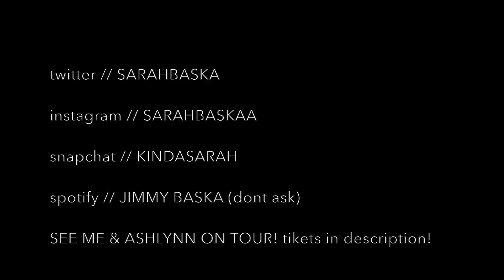SINGING WITH NOISE CANCELLING HEADPHONES!!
Give this video a thumbs up for my beautiful singing lol. Jesus. lmfao.

I WANT TO MEET YOU! AND MAKE U GIGGLE! (i hope) COME TO MY TOUR!